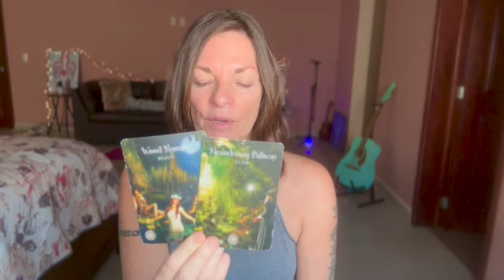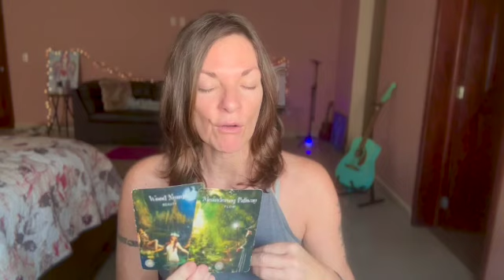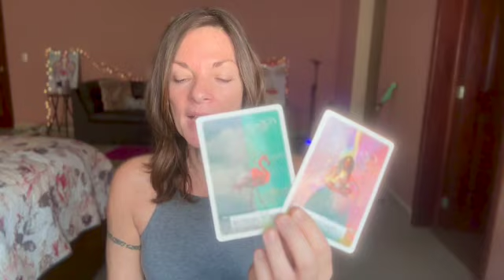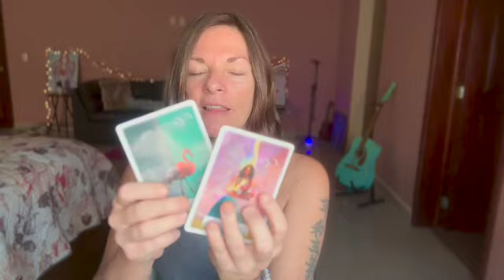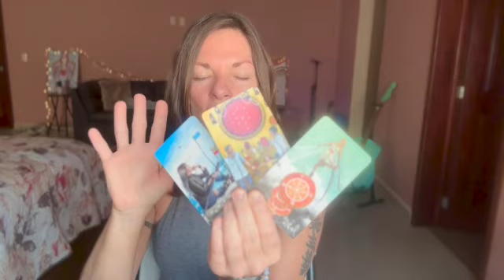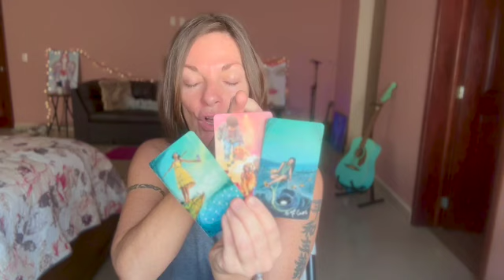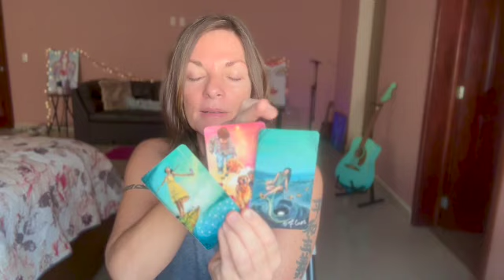🦄 A Mystery Revealed From Your Angels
🌹 Welcome to The God Buzz
❤  Spirit / Angel / Oracle Messages